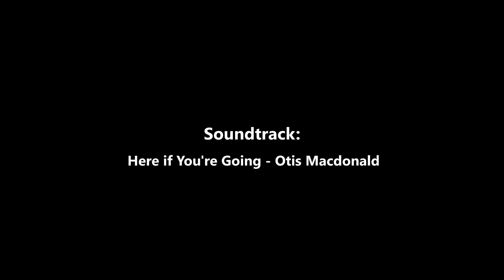Back in September - Paris & Montpellier BTS photoshoot - VLOG 13